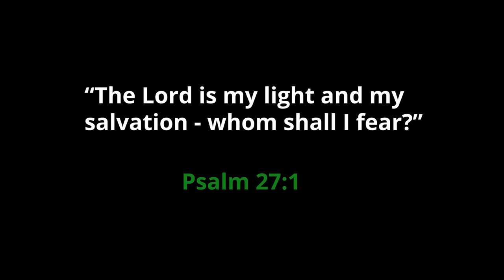How to Cook Salt Mackerel RunDown! (Jamaican "RUN DUNG")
Today we're learning how to make Deddy’s famous SaltMackerelRunDown !! There's LEVELS to making JamaicanRundung and now that you're learning Deddy's version...you're about to set yours apart from the rest! Welcome to Deddy’s Kitchen!

If you’re new to the channel, welcome to the family! I know people say this a lot but we mean it when we say- YOU & YOUR BELLY ARE NOT GOING TO WANT TO MISS THIS!

YOU TOO can now send Deddy a Kitchen gift you’d like for him to have!

Deddy’s Kitchen
Great Lakes
Brampton, ON
L6R 0J8